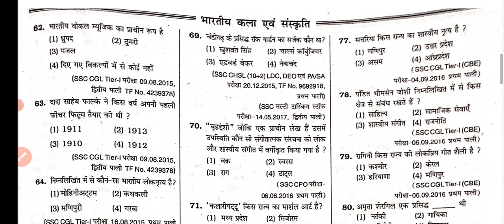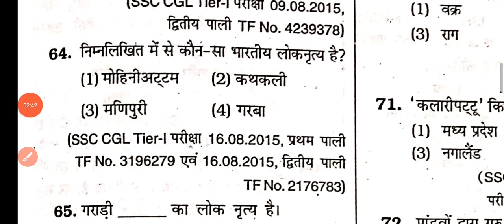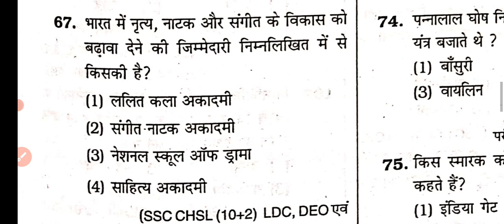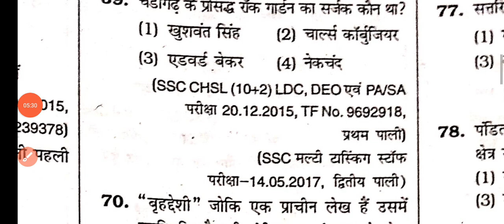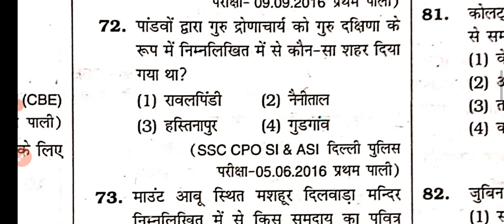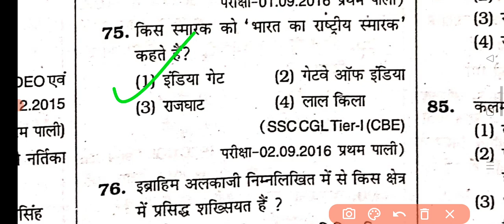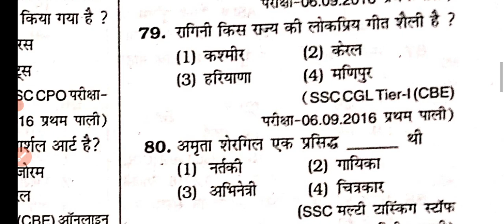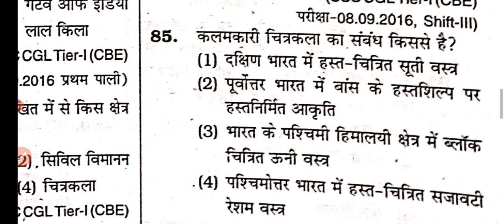भारतीय संस्कृति एवम कला भाग 3/GK GS PRACTICE SET/JSSC CGL SSC GD RAILWAY CTET BPSC BSSC